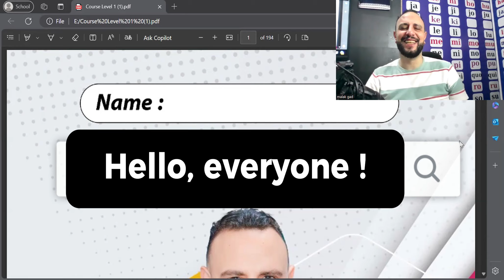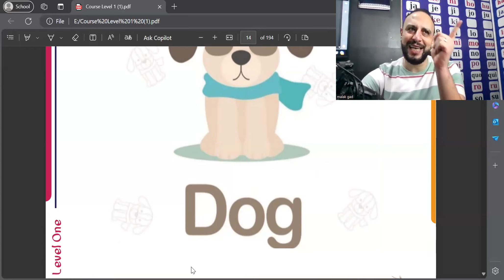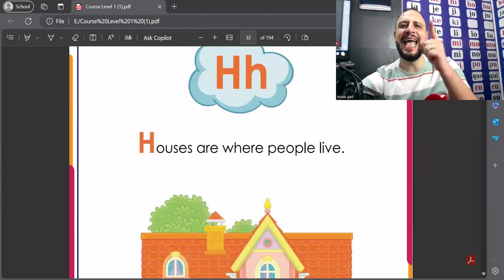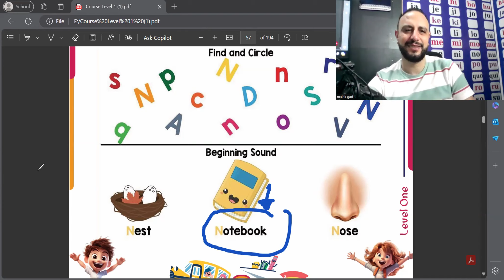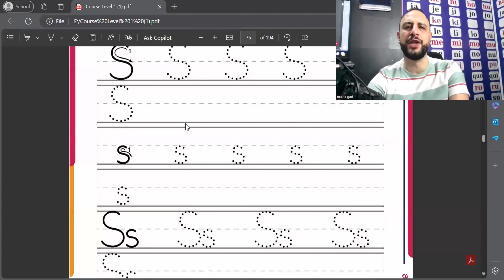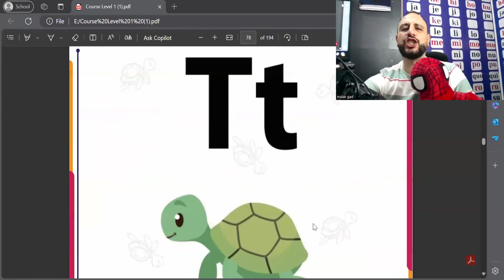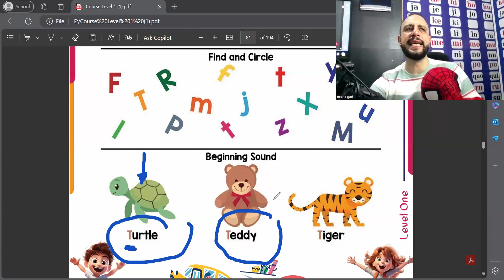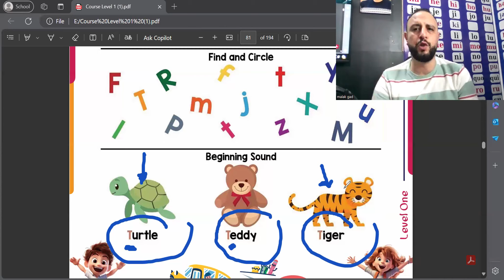الحلقه 9 كورس E المستوى 1 S T